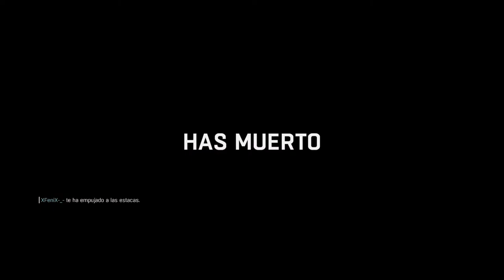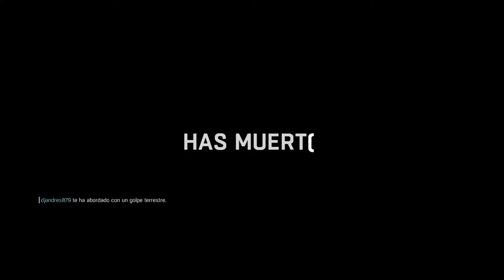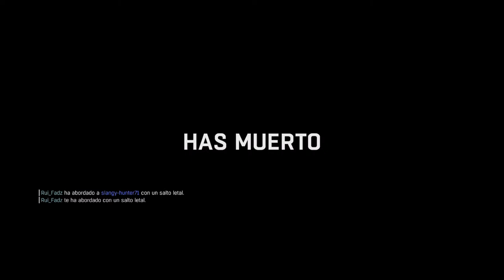Dying light invasions w Rui and Slangy